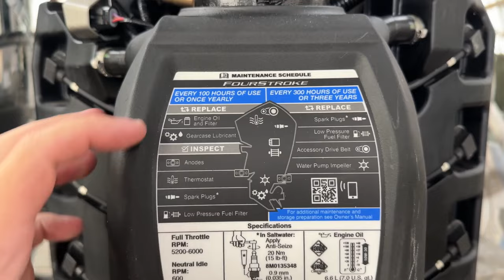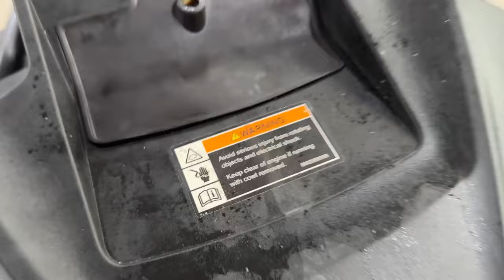Mercury Verado V8 300 Hour Maintenance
How to do a 300 hour service on a Mercury Verado V8. Oil change, gear lube, spark plugs, fuel filter, stretch belt, water pump. Hopefully this video will help you get started servicing your own outboard.